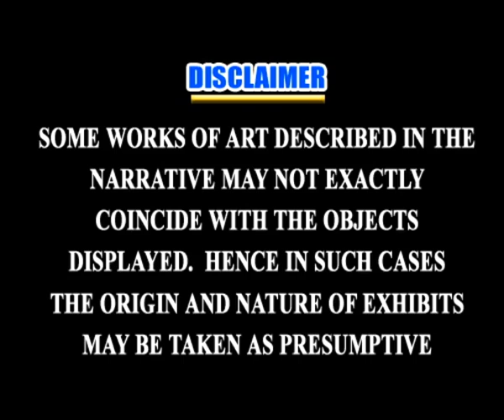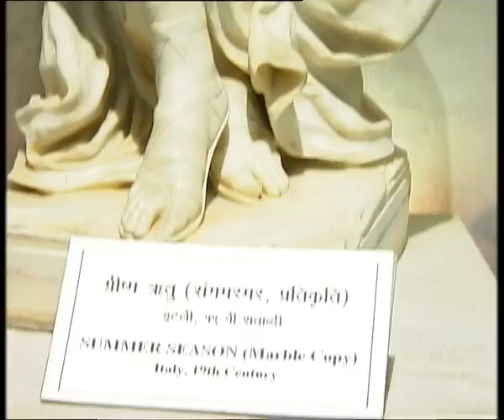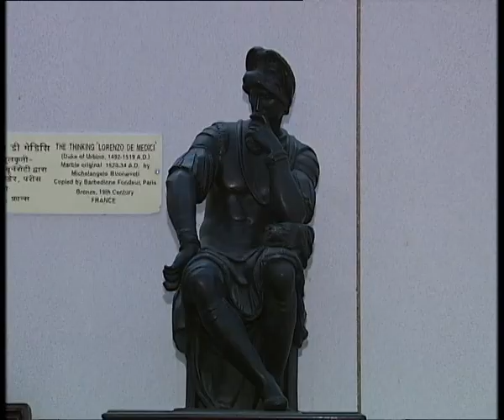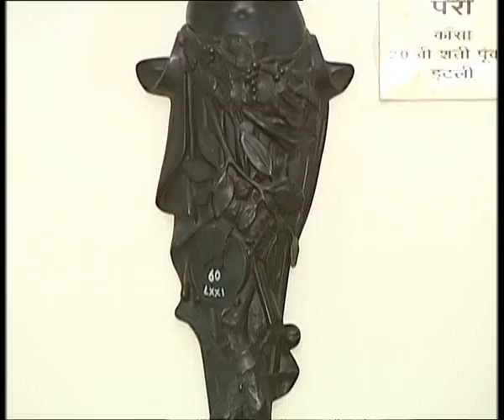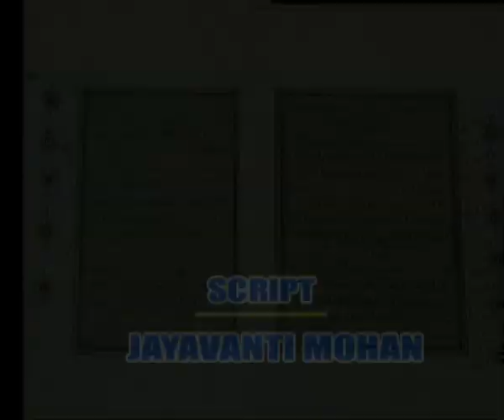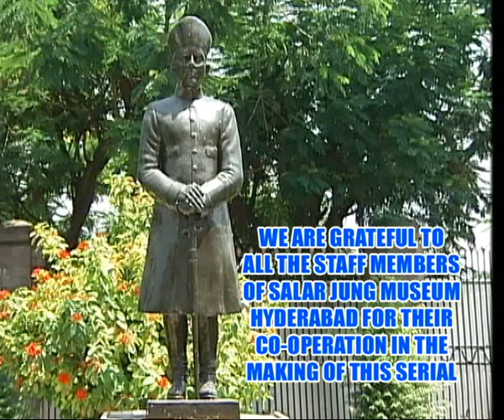THE SALARJUNG MUSEUM || సాలార్ జుంగ్ మ్యూసియం || Episode-02